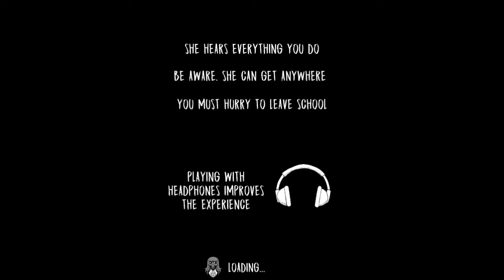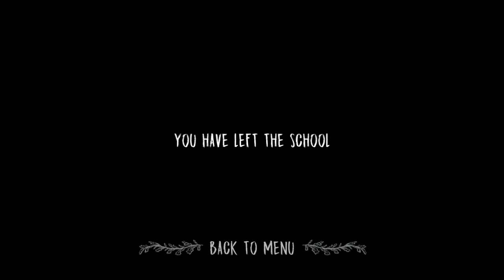Evil Nun Gameplay (V;1.2.0)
This is the short video gameplay,the developer make even more room, including with a new classroom (should be called secretary) and some new items available in this version (Broom and The Cookies Box)